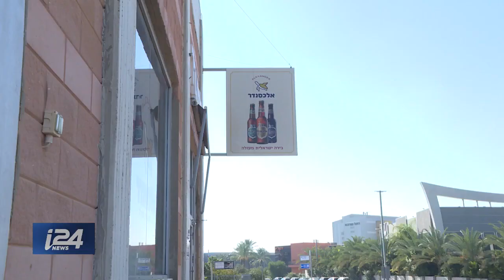Israeli Beer Supporting Farming Victims of Gaza Kites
THE RUNDOWN | Flying burning kites became a symbolic token of the Gaza Great Return March protests, resulting in hundreds of acres of farmlands in southern Israel falling victim to arson. This Israeli beer company is helping support these victim farmers by buying wheat from their farms. Our Alec Pollard has the story.

Story:

Large blazes broke out on June 3 in a kibbutz fields close to the Gaza border, said to have been sparked by an incendiary kite launched into Israel from the strip according to fire and rescue services.

Firefighters together with local residents of the Nir Am, Or Haner and Be'eri kibbutzim joint forces to extinguish the blaze that ravaged the land.

A day earlier, in a separate incident also caused by a flaming kite, hundreds of acres of fields and a nature reserve near the border were scorched.

It was deemed by officials as the worst of the blazes yet in a string of incidents triggered by the 'burning kite' tactic adopted by Palestinian protesters in recent months.

The fire destroyed some 500 to 740 acres of agricultural fields and parts of a nature reserve adjacent to Kibbutz Carmia before it was extinguished by firefighting teams consisting of dozens of firefighters and multiple aircraft.

Officials at the Israel Nature and Parks Authority estimated that at least one third of the Carmia reserve had been destroyed.

Arson investigators at the Carmia nature reserve said that the fire was likely set by an incendiary kite or a balloon filled with chemicals that dropped flames in the area, a Hadashot television news report said.

The launching of incendiary kites across the border from Gaza became a widely adopted tactic during the 'March of Return' protests which kicked off on March 30 and have been ongoing for several weeks since.

Some 500 kites affixed to containers of burning fuel have been launched into Israeli territory since the protests began, sparking more than 270 blazes.On at least one occasion, the Israel Defense Force (IDF) has responded to such 'kite attacks' by striking a Hamas post near the border fence.

Hundreds of acres of agricultural lands near the border have been set ablaze by the kites, causing millions of dollars in damages.

In response to the arson, Israeli farmers living adjacent to the Gaza border announced their intention last week to file a lawsuit against senior Hamas leaders at the International Criminal Court.

Local residents told Israel Radio they feared they would not receive compensation for the damages caused by the fires, as the onus lies with them to prove they were victims of a terror attack fell on them.

The ICC complaint comes in response to the Palestinian Authority’s filing of a referral at international court last week, which called on the international court in The Hague to “open an immediate investigation" into allegations of war crimes and apartheid against the Palestinian people.